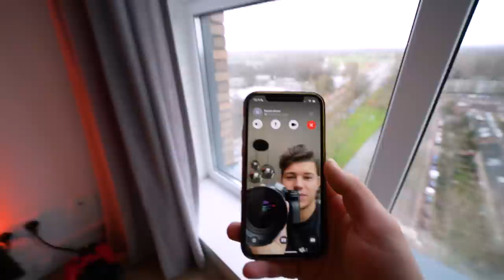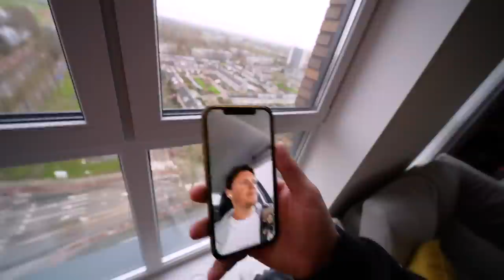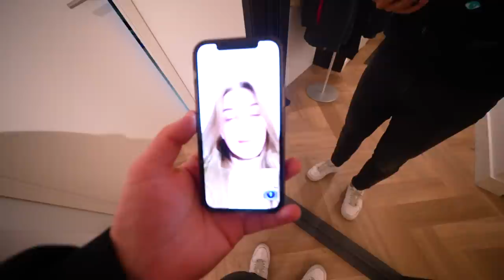HIJ IS EINDELIJK WEER TERUG!